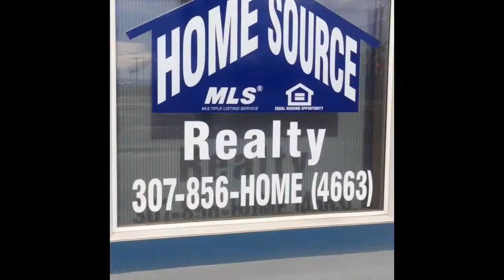221 E. BELL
221 E BELL Riverton Wy